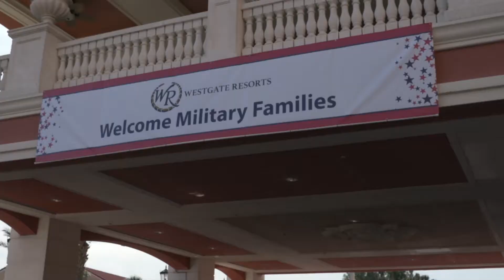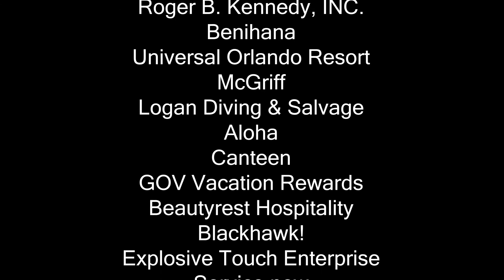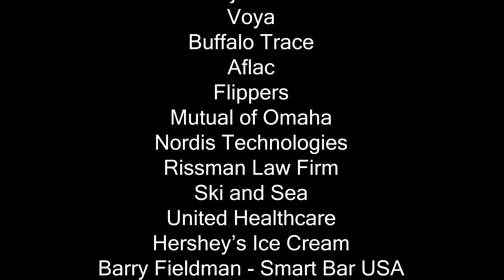Westgate Resorts Military Weekend Sponsor Thank You